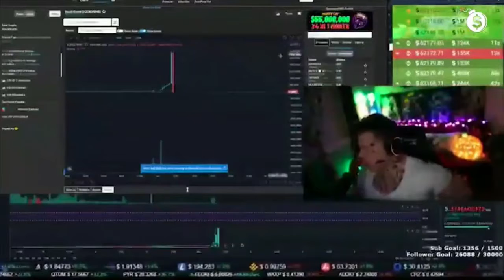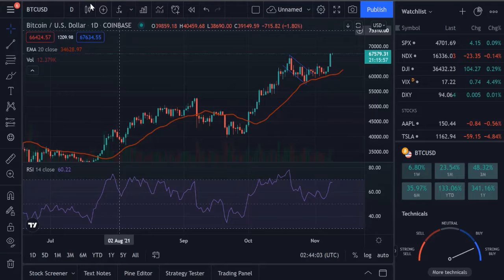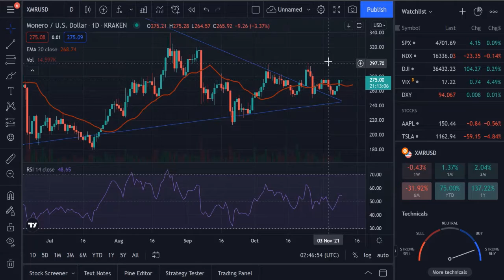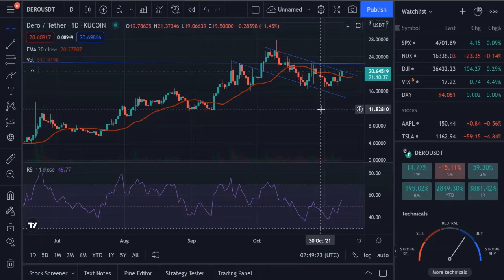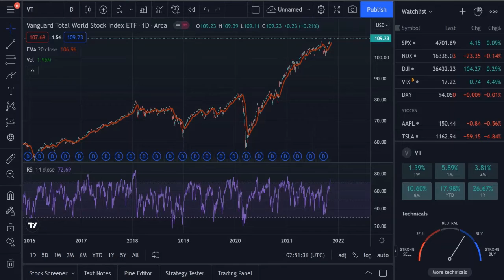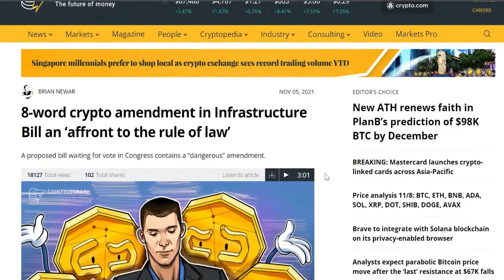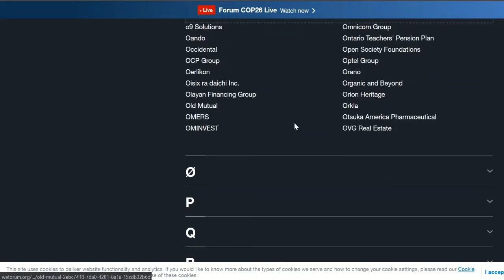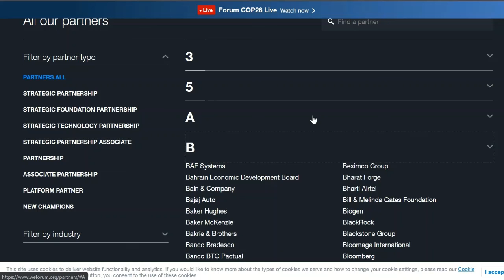Crypto Market Update, Squid Game, and World Economic Forum Corporate Partners are Mind Blowing!